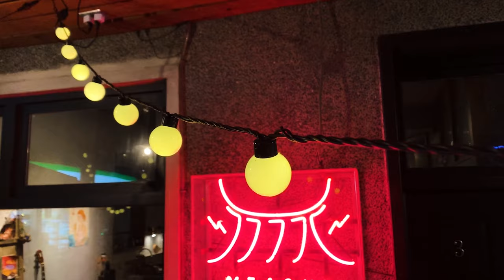什麼是#假期？Is this the most Chillout hostel/weekend ever? 來Miaoko才是我的真假期 Come to Miaoko and Chill!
WhereisTaiwan ? We spent a long weekend at perhaps THE MOST chilled out, relaxing, rejuvenating location - Miaoko Hostel / Miaoko青年旅館 in Hualien! Clean, quiet and comfy, you can lay on that wooden platform for hours doing nothing or stroll 3 mins to the beach 七星潭. Vacation nailed! Miaoko gets a 10 out of 10 for us. With Long Gone Cafe 龍宮 next door and FamilyMart across the street, you're all set.

***TAG US***
Always love comments as we are growing. Thank you!